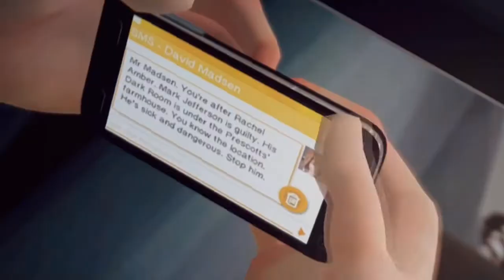Multifandom || Obstacles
Artist:   Syd Matters
Software: Adobe Premiere cc
30 fps 720p HD

Fandons:

Heroes
Stranger Things
Nocturnal Animals
Batman Begins
Lord of Rings: The Return of the King
Breaking Bad
Enemy
Assassins Creed
Game of Thrones
Avatar
Fantastic Four
Harry Potter and The Prisioner of Askaban
The Perks of Being a Wallflower
Kick-Ass
E.T
Iron Man
Black Mirror
Supernatural
American Psycho
Nightcrawler
American Sniper